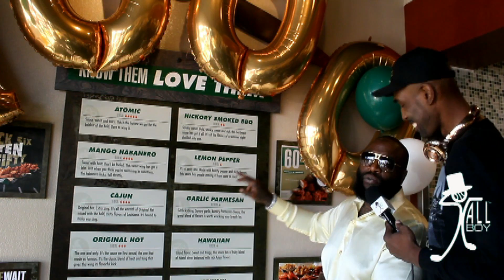Rick Ross opens his 22nd Wing Stop in Dekalb County & city officials give him a salute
Follow Rick Ross on Twitter @RICKYROZAY and Wing Stop @WINGSTOP